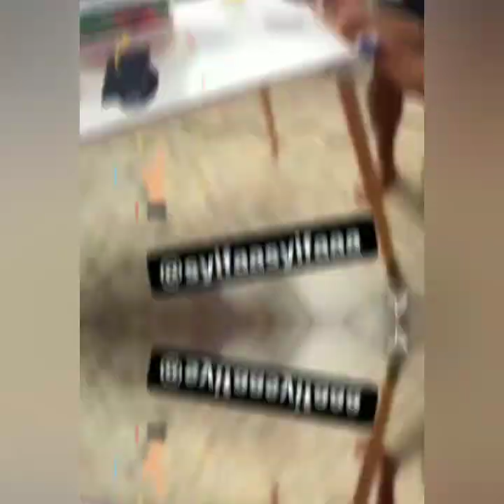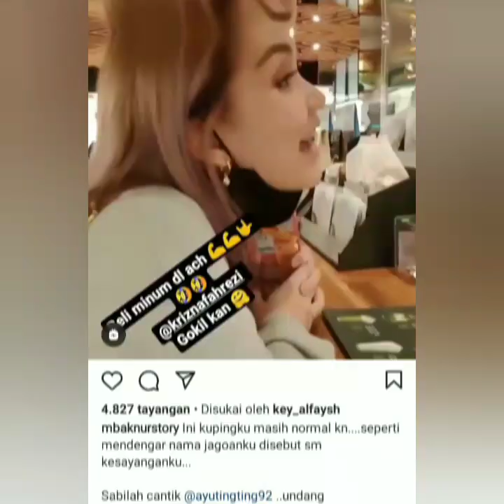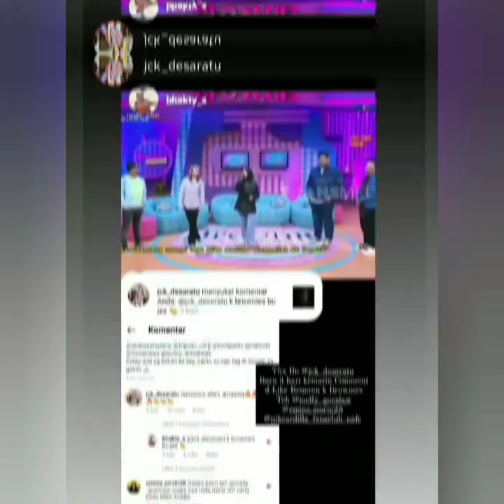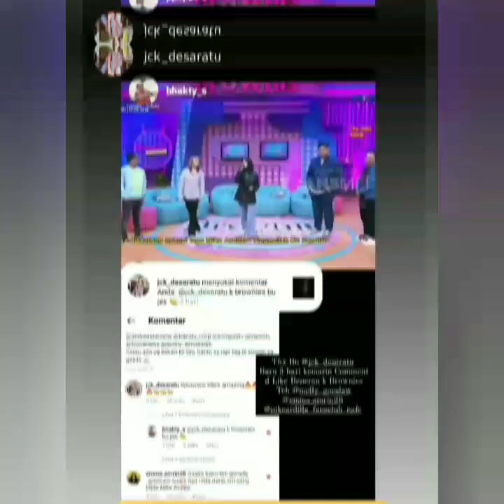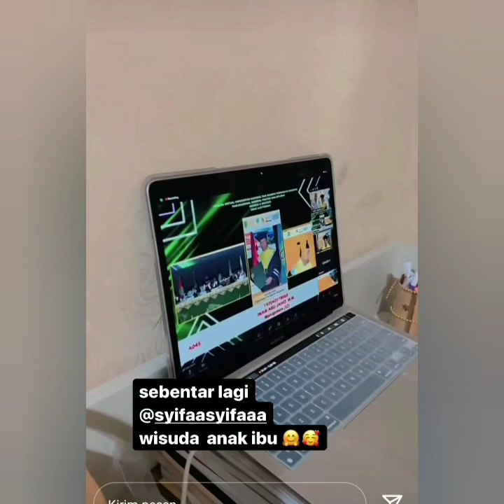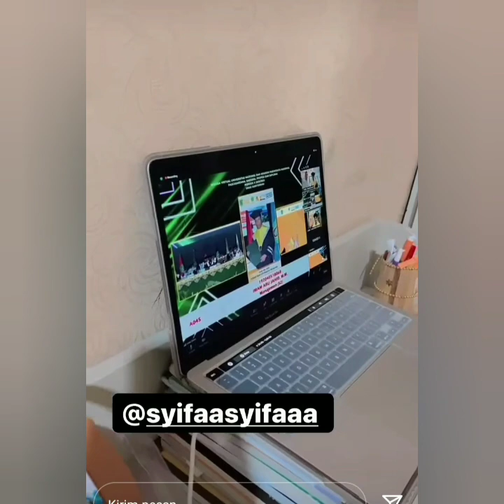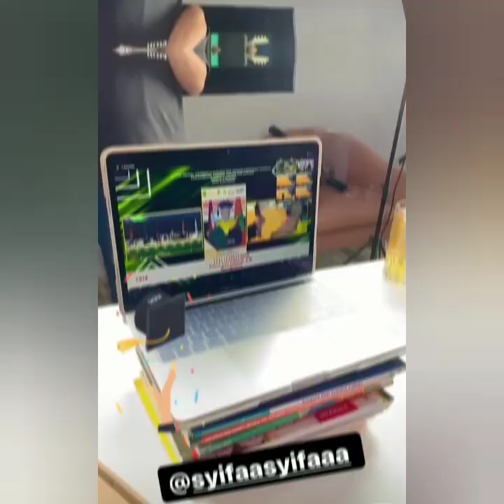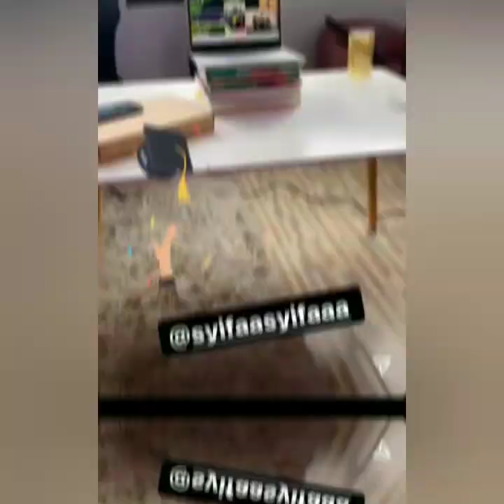2 Info terbaru. Ada yang Spesial coba lihat ini